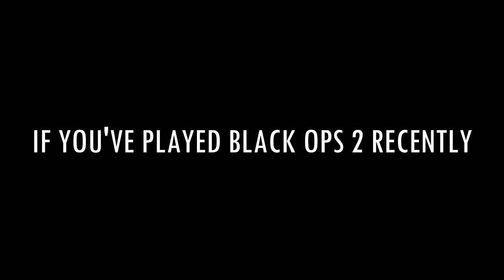Playing Guitar on Black Ops 2 Ep. 8 - Heavy Metal?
Hope you are all enjoying the electric guitar videos!

Music from:
Jim Yosef - Eclipse
My Fingers